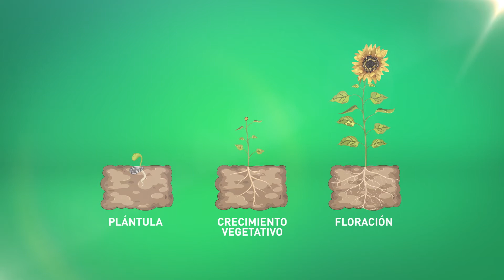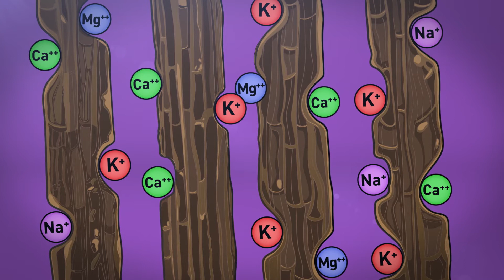ATA Coco Max A&B | (Animation ES)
Join the Atami universe!